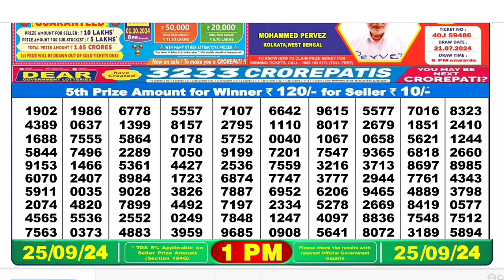Nagaland Lottery SAMBAD DEAR EVENING 1PM RESULT TODAY 25.09.2024 NAGALAND STATE DEAR LOTTERY